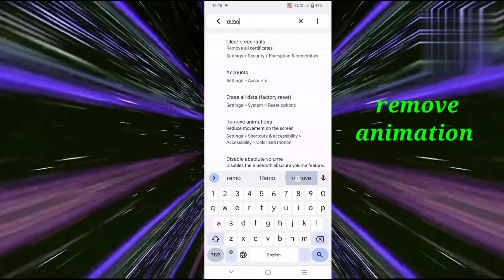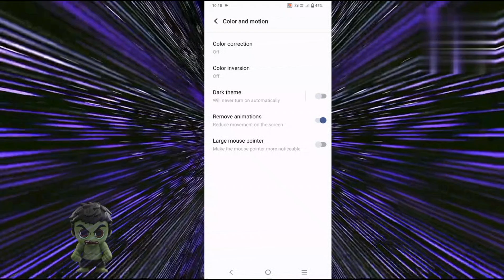How to Solve Hang Problem in Vivo T2x 5g Mobile